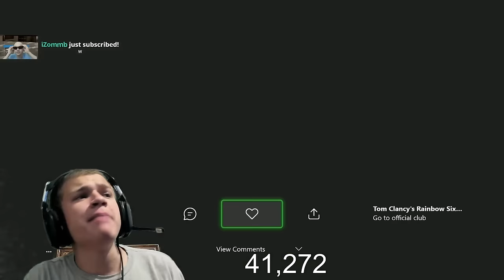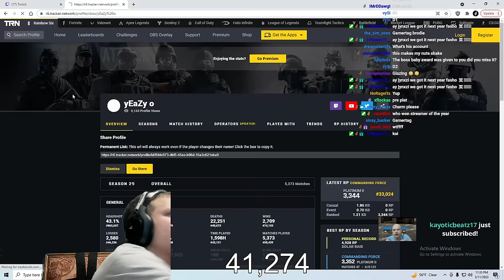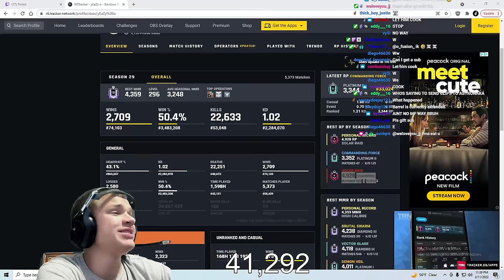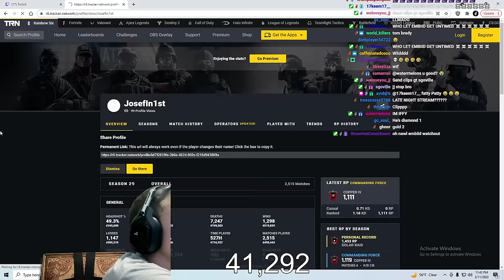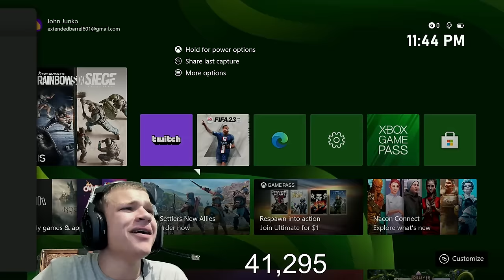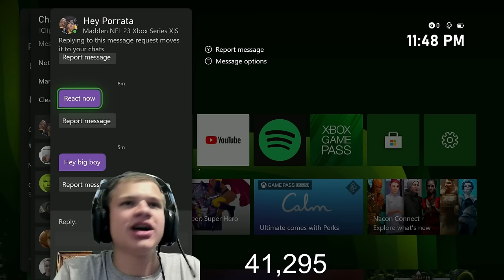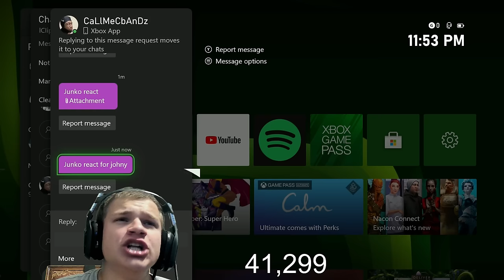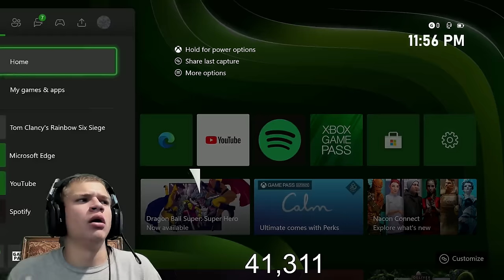Jynxzi Guesses Your Rank